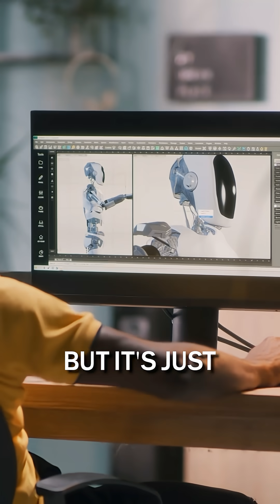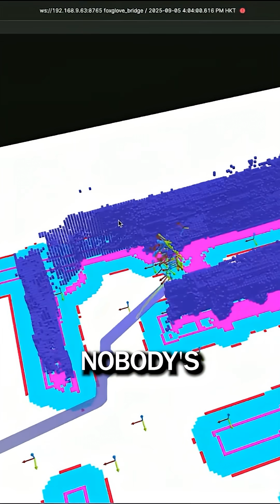Robotics bubble in China?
China has at least 150 robotics startups.

Are there too many robots with identical capabilities and not enough innovation?

Who’s building the layer robots need to work together?